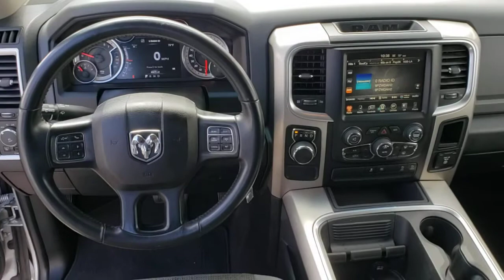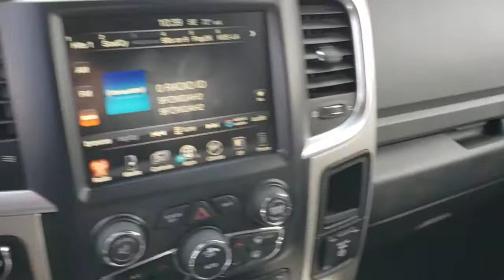2017 RAM 1500 Henderson, Las Vegas, Bullhead City, Lake Havasu, Laughlin, NV R32078A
Bright Silver Metallic Clearco Used 2017 RAM 1500 available in Henderson, Nevada at Towbin Dodge. Servicing the Las Vegas, Bullhead City, Lake Havasu, Laughlin, NV area.
2017 RAM 1500 BIG HORN 4X2 CREW CAB 5'7 - Stock#: R32078A - VIN#: 3C6RR6LT2HG734496

Towbin Dodge
275 Auto Mall Dr

Towbin Dodge, located in the Valley Auto Mall in Henderson, is pleased to offer this Bright Silver Metallic Clearcoat 2017 Ram 1500 Big Horn for purchase, this vehicle is well equipped with many features including. Garage Kept!, Local Trade!, Certified By Carfax - No Accidents, Certified By Carfax - One Owner, Remainder Of Factory Warranty Still Applies, 115V Auxiliary Power Outlet, 40/20/40 Split Bench Seat, 6 Month Trial (Reg. Required), 6 Month Trial (Registration Required), 8.4'' Touchscreen Display, Air Conditioning ATC w/Dual Zone Control, Audio Jack Input for Mobile Devices, Auto-Dimming Exterior Mirrors, Auto-Dimming Rear-View Mirror, Big Horn Badge, Big Horn Regional Package, Bright/Bright Billets Grille, Charge Only Remote USB Port, Class IV Receiver Hitch, Dual Rear Exhaust w/Bright Tips, Electroluminescent Instrument Cluster, Exterior Mirrors Courtesy Lamps, Exterior Mirrors w/Supplemental Signals, Fog Lamps, Folding Flat Load Floor Storage, For Details Visit DriveUconnect.com, Front Armrest w/3 Cupholders, Front Center Seat Cushion Storage, Glove Box Lamp, GPS Antenna Input, Integrated Voice Command w/Bluetooth, Leather Wrapped Steering Wheel, LED Bed Lighting, Media Hub (USB, AUX), Nav-Capable! See Dealer for Details, Overhead Console w/Garage Dr Opener, ParkSense Front/Rear Park Assist System, ParkView Rear Back-Up Camera, Power 10-Way Driver Seat, Power Heated Fold-Away Mirrors, Power Lumbar Adjust, Power-Folding Mirrors, Premium Cloth 40/20/40 Bench Seat, Quick Order Package 26S Big Horn, Radio: Uconnect 3C w/8.4'' Display, Rear 60/40 Split Folding Seat, Rear Dome w/On/Off Switch Lamp, Remote Start System, Remote USB Port, Security Alarm, SIRIUSXM Satellite Radio, Steering Wheel Mounted Audio Controls, Storage Tray, Sun Visors w/Illuminated Vanity Mirrors, Uconnect Access, Underhood Lamp, Universal Garage Door Opener, Wheels: 20'' x 8'' Aluminum Chrome Clad. RWD 8-Speed Automatic HEMI 5.7L V8 Multi Displacement VVT Clean CARFAX. CARFAX One-Owner.br
Side Impact Beams,Dual Stage Driver And Passenger Seat-Mounted Side Airbags,Tire Specific Low Tire Pressure Warning,Dual Stage Driver And Passenger Front Airbags,Airbag Occupancy Sensor,Curtain 1st And 2nd Row Airbags,Rear Child Safety Locks,Outboard Front Lap And Shoulder Safety Belts -inc: Rear Center 3 Point, Height Adjusters and Pretensioners,4-Way Driver Seat -inc: Manual Recline and Fore/Aft Movement,4-Way Passenger Seat -inc: Manual Recline and Fore/Aft Movement,Manual Tilt Steering Column,Rear Cupholder,Compass,Valet Function,Cruise Control w/Steering Wheel Controls,HVAC -inc: Underseat Ducts and Console Ducts,Glove Box,Full Cloth Headliner,Vinyl Door Trim Insert,Urethane Gear Shifter Material,Interior Trim -inc: Deluxe Sound Insulation, Metal-Look Instrument Panel Insert, Metal-Look Door Panel Insert and Chrome/Metal-Look Interior Accents,Day-Night Rearview Mirror,Front Map Lights,Fade-To-Off Interior Lighting,Cargo Area Concealed Storage,Storage Tray,FOB Controls -inc: Cargo Access,GPS Antenna Input,ParkView Rear Back-Up Camera,Instrument Panel Bin, Dashboard Storage, Driver / Passenger And Rear Door Bins and 2nd Row Underseat Storage,Delayed Accessory Power,Systems Monitor,Redundant Digital Speedometer,Outside Temp Gauge,Analog Display,Seats w/Cloth Back Material,Manual Adjustable Front Head Restraints and Manual Adjustable Rear Head Restraints,Armrests w/Storage and Rear Center Armrest,Front Armrest w/3 Cupholders,Sentry Key Engine ImmobilizerRadio w/Seek-Scan, Clock, Voice Activation and Radio Data System,Streaming Audio,Fixed Antenna,6 Speakers,Wheels: 20 x 8 Aluminum Chrome Clad,Regular Box Style,Center Hub,Aluminum Spare Wheel,Spare Tire Stored Underbody w/Crankdown,Clearcoat Paint,Chrome Front Bumper w/Body-Colored Rub Strip/Fascia Accent,Chrome Rear Step Bumper,Black Side Windows Trim and Black Front Windshield Trim,Chrome Door Handles,Black Exterior Mirrors,Power Rear Window,Variable Intermittent Wipers,Deep Tinted Glass,Galvanized Steel/Aluminu